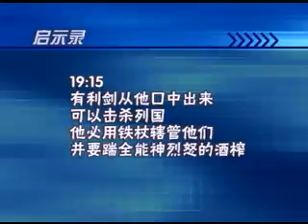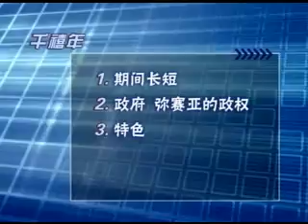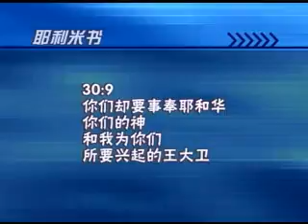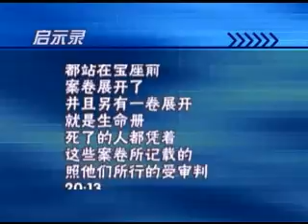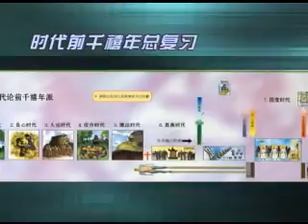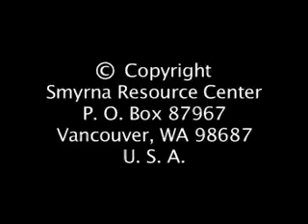士每拿 - 系統神學 末世論 08 時代主義的前千禧年論（續） A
周學信主講
已經向版權擁有者士每拿單位取得授權！